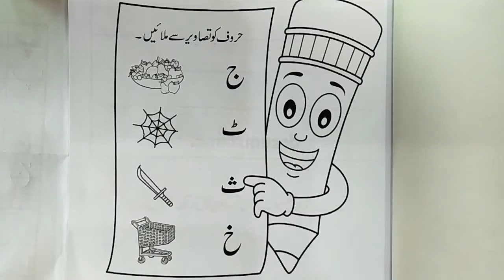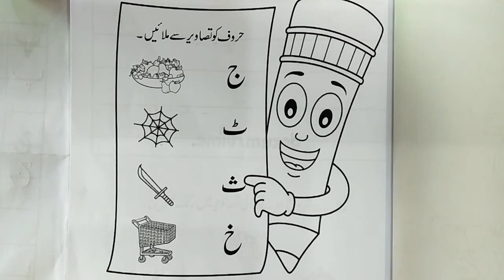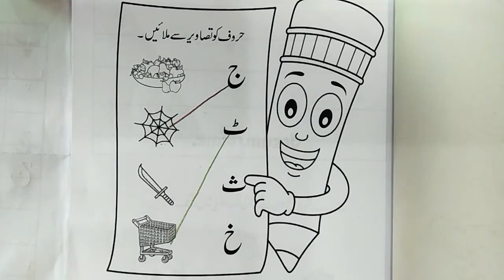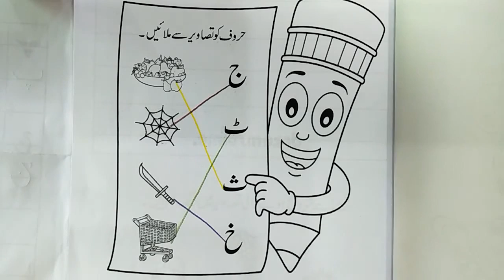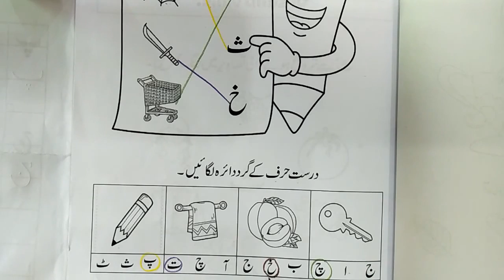class play group urdu class work 14